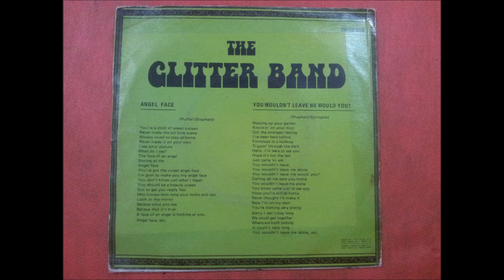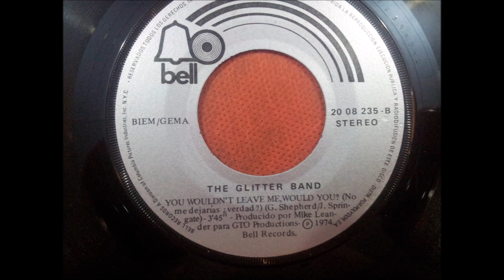THE GLITTER BAND.(YOU WOULDN'T LEAVE ME,WOULD YOU¿.(NO ME DEJARIAS ¿VERDAD.)(7''.)(1974.)